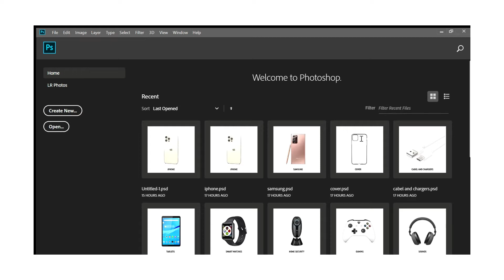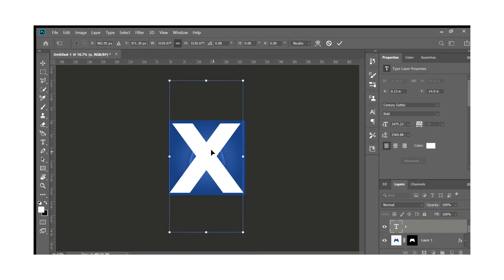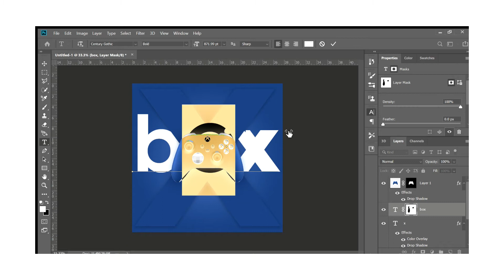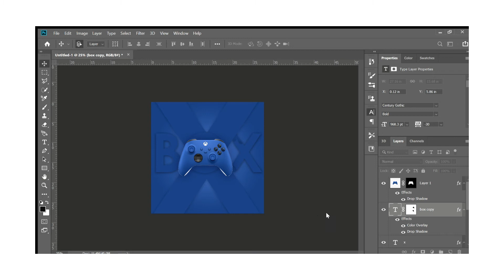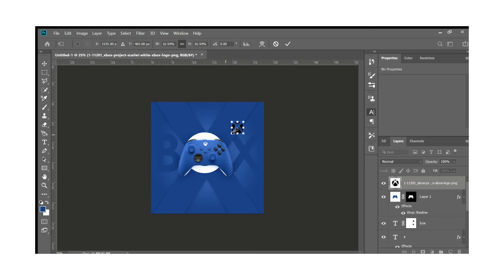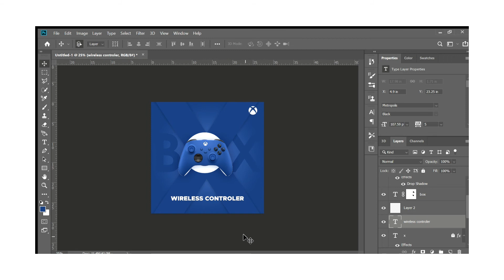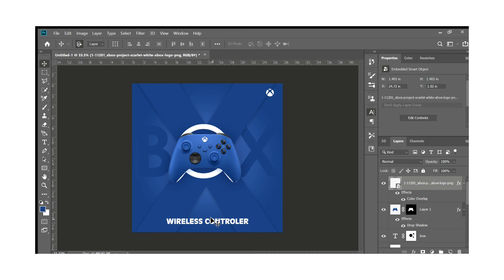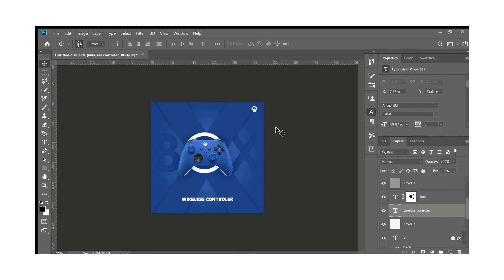Xbox controller | social media post #2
i tried using different screen recorders but none of them worked so idk why is that happening if you have any solutions pls tell me

Sound credits-  hip hog vlog by rgma